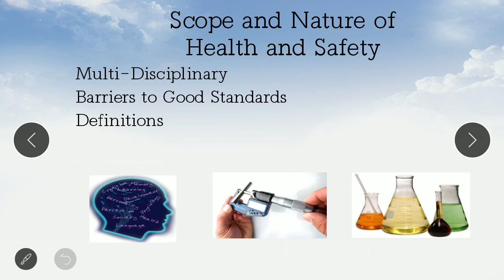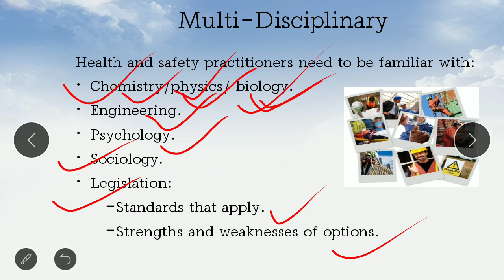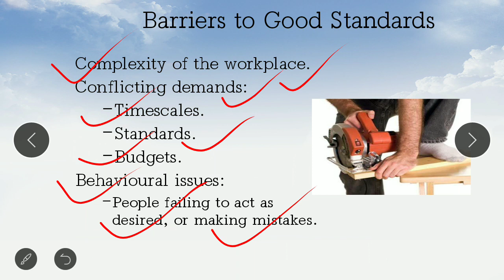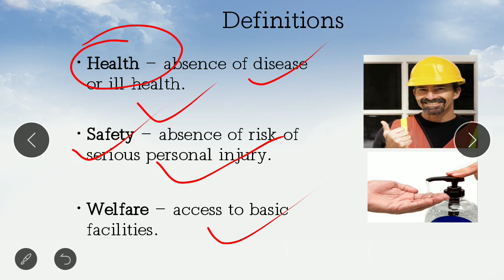NEBOSH I Ele 1: Foundations in Health and Safety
On completion of this element, you should be able to demonstrate understanding of the content by applying what you have learnt to familiar and unfamiliar situations. In particular, you should be able to:
Outline the scope and nature of occupational health and safety.
Explain the moral, social and economic reasons for maintaining and promoting good standards of health and safety in the workplace.
Explain the role of national governments and international bodies in formulating a framework for the regulation of health and safety.